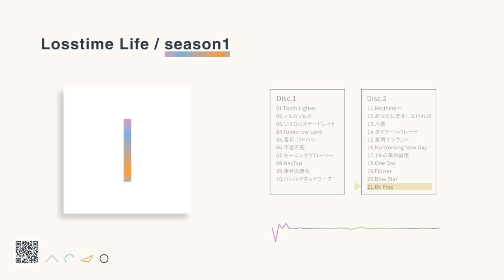【XFD】Losstime Life / season1 "1st Best Album"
Losstime Life / season1  2023年5月1日　発売決定！

Disc1
01.Torch Lighter
02.ノルカソルカ
03.リリカルステードレイト
04.Tomorrow Land
05.言花-コトハナ-
06.不老不死
07.モーニンググローリー
08.NexTop
09.幸せの適性
10.ハレルヤネットワーク

Disc2
11.Me;there～
12.あなたに恋をしなければ
13.八雲
14.タイフーンパレード
15.星屑サラウンド
16.No Working New Day
17.1%の革命前夜
18.One Day
19.Flower
20.Blue Star
21.Be Free

YouTubeでミリオンを達成している「不老不死」「タイフーンパレード」「星屑サラウンド」が初めてDisc化される事で多くの注目を集めている。

【ベストアルバムの概要】

メンバーのTOYroの卒業発表を受けてスタートした、2022年6月24日（金）～7月31日（日）に行われたベストアルバム制作クラウドファンディングにおいて、目標金額750,000円を大きく上回る377%を達成しました。

そしてファンによる投票で70曲以上の楽曲の中から21曲が選ばれ、そのすべての楽曲を1からリテイク。

ボーカルも最高の機材を揃えるレコーディングスタジオで収録、さらにマスタリングは音楽の聖地であるアメリカ・テネシー州・ナッシュビルで行われ、過去最高品質のアルバムとなることが期待される。

【ベストアルバムの詳細】
​今回のベストアルバムでは通常版とsp版の2種類をリリースいたします。
アーティスト名：Losstime Life
タイトル：Losstime Life season1
発売日：2023年5月1日

◆通常版　品番LTML-1001
価格：3,500円(税抜)
仕様：ジュエルケース2枚組

◆sp版　品番LTML-1002
価格：6,000円(税抜)
​仕様：紙ジャケット2枚組
​※200枚限定生産

過去4作から引き続き大瀧翼氏がデザイナーを務める。
通常版では過去4作のカラーをイメージしたグラデーションロゴで制作されています。
sp版ではグラデーションの全面印刷に加え、大判カットによりジャケットが1つ1つ異なるという独特なデザインになっています。
これは紙資源を無駄にしないというサステナブルを意識したデザインで、Losstime Lifeの環境に対する主張を表したものになっています。